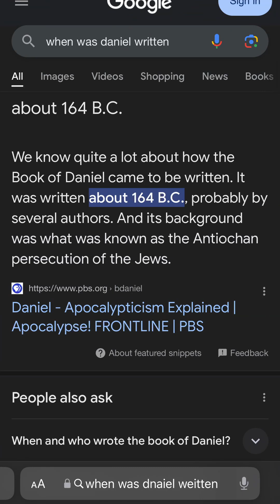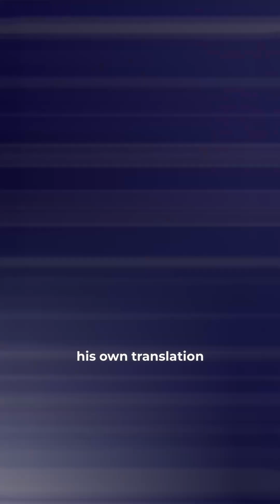Are Mormons Christians?